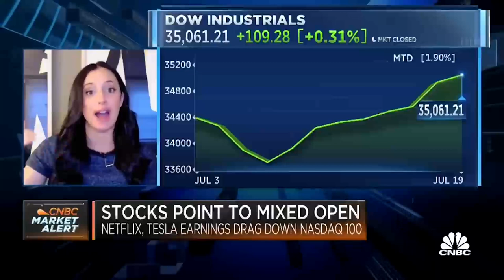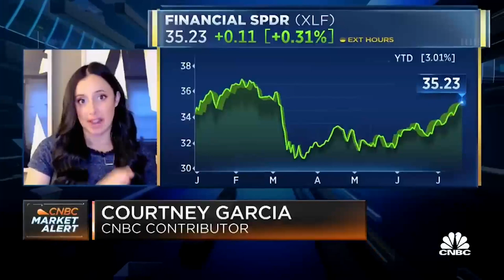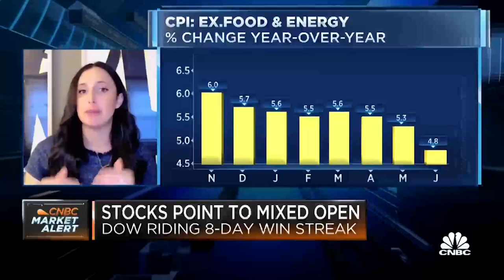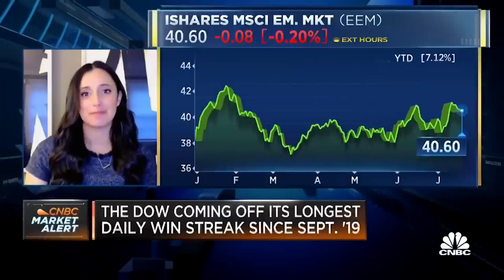The rally is broadening and the consumer is spending - Courtney Garcia on cnbc